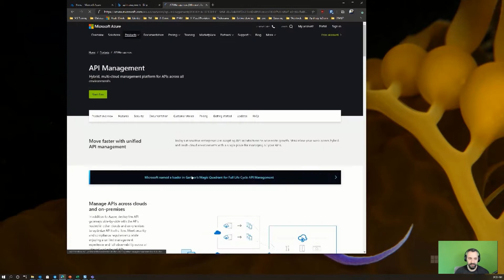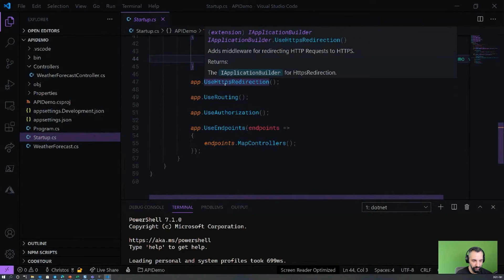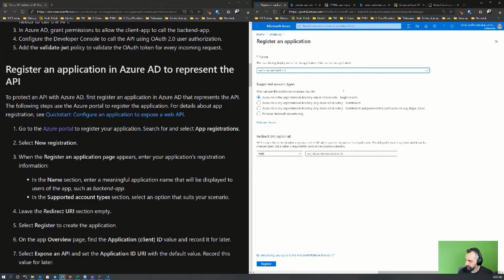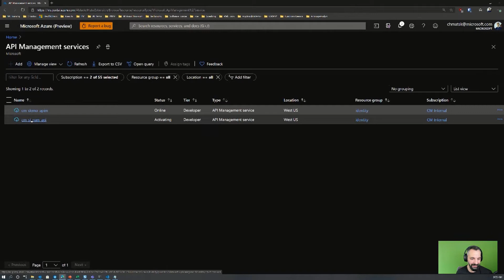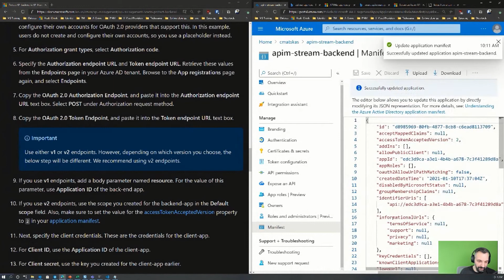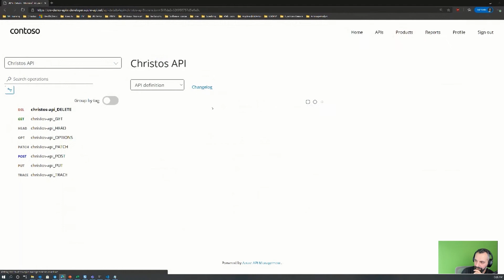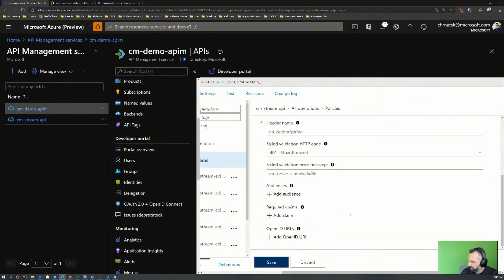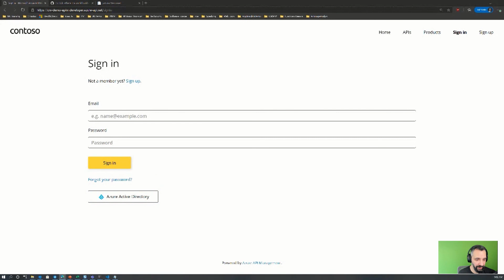Protect APIs with Azure API Management and Azure AD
Have you ever had the need to publish an API that doesn't have any security whatsoever but didn't want to/couldn't change your code. Well you're in luck! In this video I show you how to publish a standard web API to Azure Web Apps and then protect it using Azure API Management and Azure AD. API Management acts as a proxy that protects your API by connecting to Azure AD to validate the incoming requests ensuring that there is a valid JWT token.

Jump to the interesting bits
🔗 00:01:30 Introduction to Azure API Management
🔗 00:03:00 Deploying a new Azure API Management on Azure
🔗 00:12:00 Building a standard API with .NET Core
🔗 00:17:30 Running and testing the API locally
🔗 00:19:40 Deploying the API to Azure via VS Code
🔗 00:29:00 Securing API Management APIs with Azure AD
🔗 00:34:00 Let's set up the Azure AD App registrations for APIM
🔗 00:46:00 Import and configure API into APIM
🔗 01:14:30 Checking the developer portal in APIM
🔗 01:20:00 Testing authentication in APIM
🔗 01:35:00 What would a client look like? Check the console app I wrote
🔗 01:38:00 Configure JWT Validation policy in APIM
🔗 01:53:00 Testing everything end-to-end